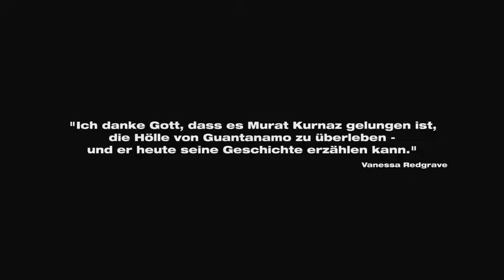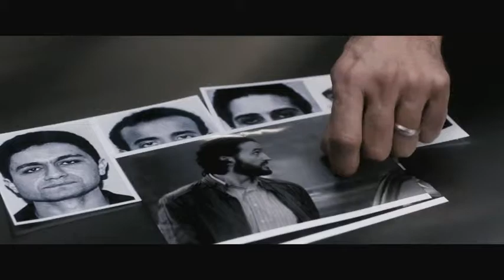5 Jahre Leben - Kino-Trailer